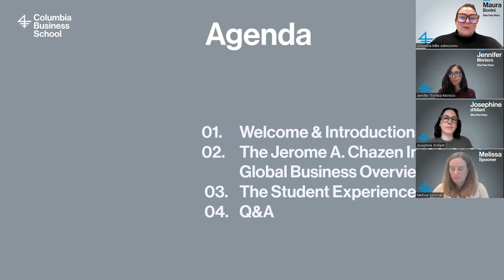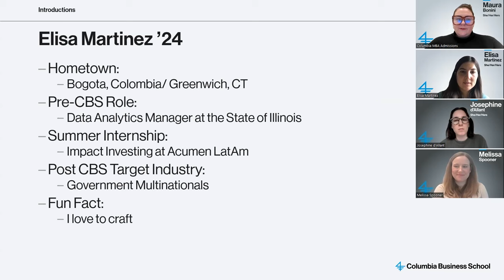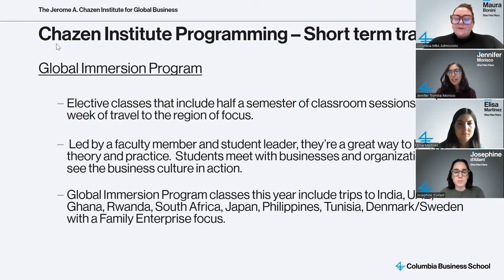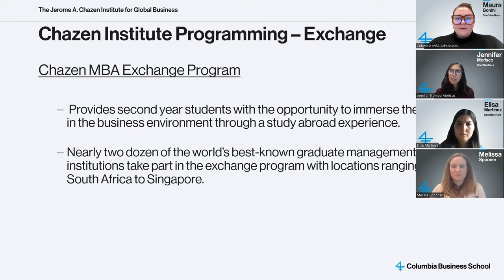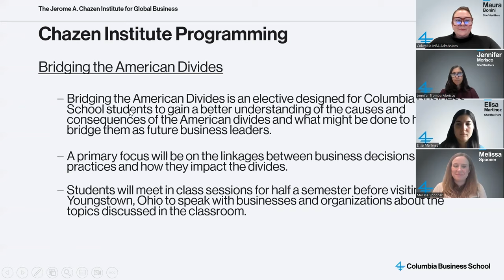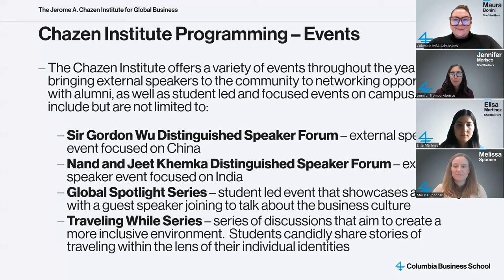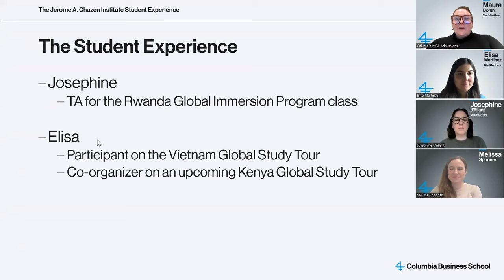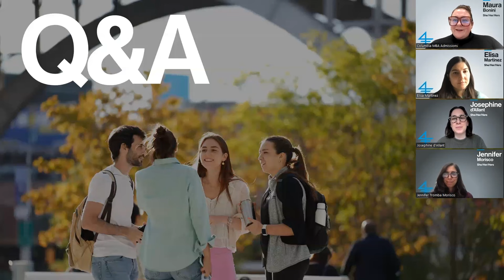The CBS Experience: The Chazen Institute for Global Business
This online session hosted by the Office of Admissions offers you an opportunity to learn more about the Chazen Institute for Global Business at CBS, as well as the opportunity to hear questions answered by admissions, students, and members of the Chazen Institute.